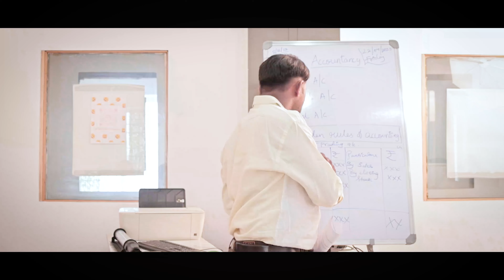Raja Rani kannada new short film | Lokesh | bhumika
Cast:-
Lokesh
 Bhumika
Mahesh
Nirupama
Charan Sai
Lakshmi pathi
Narayana
Venkateshwar Reddy
Vedavathi
Rudrappa
Venkatesh
Bharath
Krishna
Pavitra
Pragathi
Raju
Amith
Siddu
Sunil
Shivananda
Rachappa

Crew:-
Charan Sai A
Uppi Eshwar
Pavan PVN
Lokesh
Amith
Tejas
Mahesh

Special Thanks :-
Radul dito
Bharath TMC
Madhusudan Santhosh
Priyanka
Sowmya
Adi Lakshmi
Mani
Dikshith
Sanju
Parmesh
Pramod Fancy
Pavan Fancy
Manjunath
Venkatram Reddy
Hemanth
Praveen
AdiKalyani
Dhanvika
Pavan

Edits
Domin series
Adobe Premium pro
Adobe Photoshop
Adobe Lightroom
Magic movie edit pro